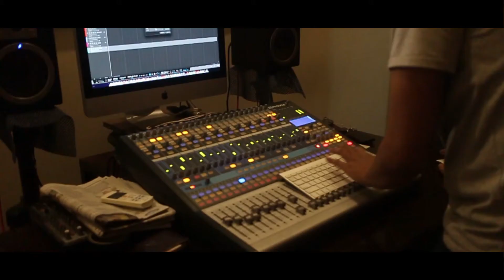TFTV (Season 2 Episode 9)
A Day in Life of The Flins Tone